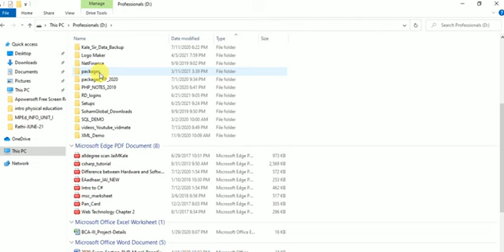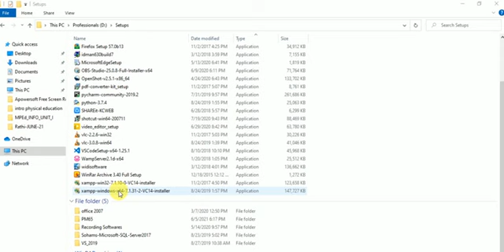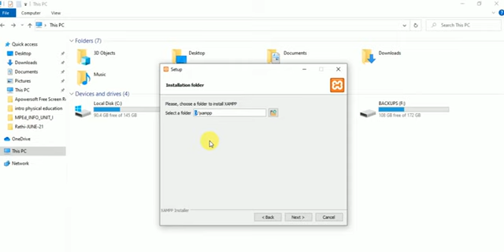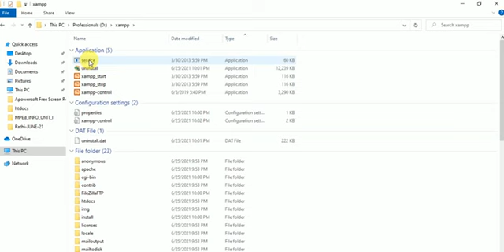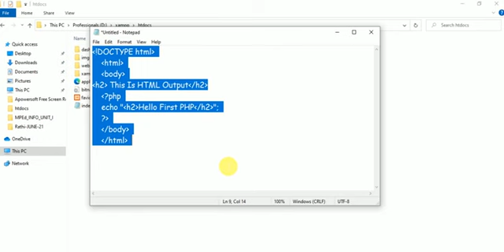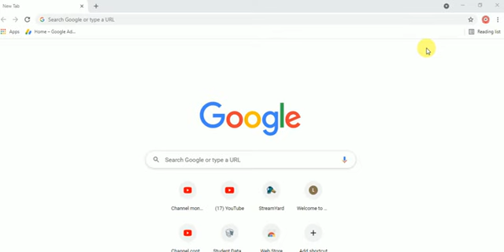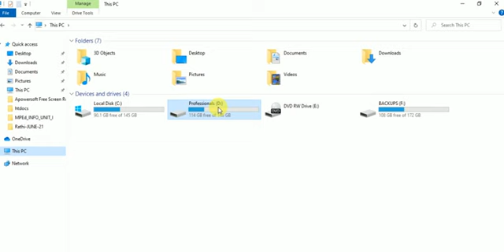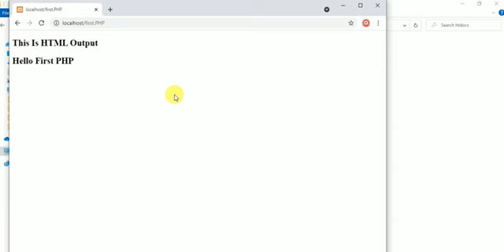Installation php in windows platform | PHP ON WINDOWS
In this video we will learn how php install on WINDOWS platform using XAMPP software.